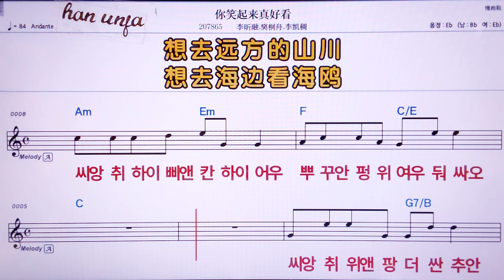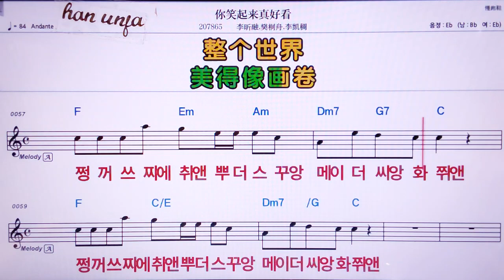💖니씨아오치라이찐하오칸/리씬룽 판룽치루 리카이처우 👍MR,노래방, 가라오케, 악보, 코드, 가사 ,Karaoke,반주